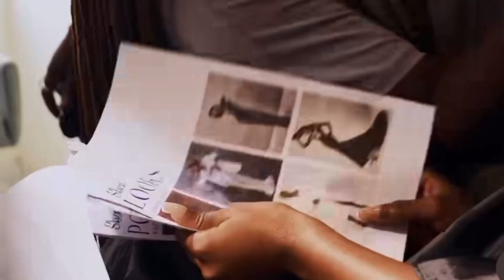BIG BROTHER TITANS: KHOSI BAGS A NEW DEAL WITH SUPERPICKS BEAUTY’S SHOW TRAILER| KJ & CO ARE COMING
Hi, I’m Zinny. Welcome to the channel.
On this channel I review Reality TV shows, movies and many more.
The BBTITANS is a Reality Tv show consisting of Nigeria and South Africa.

Binge WATCH all the juicy details of Africa's Biggest Reality Tv Show; Big Brother Titans. BBTitans is a combination of Big Brother South Africa (BBMzansi) and Big Brother Nigeria (BBNaija) which was officially launched on the 15th January 2023.

The show kicked off with a tour of the mansion & an introduction of all the 20 housemates. Lawrence and Ebuka are the hosts of this joint of Big Brother, and they come with their style & wit.

This show will last for three months.

 • RIGHT NOW: Free v...